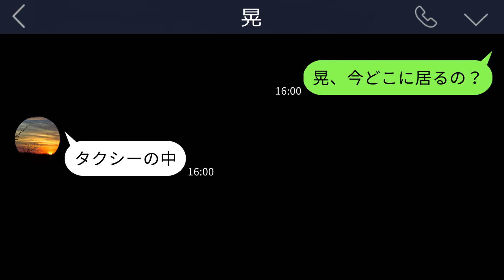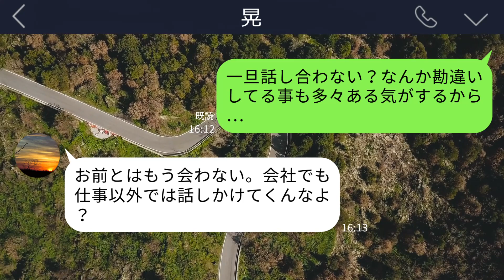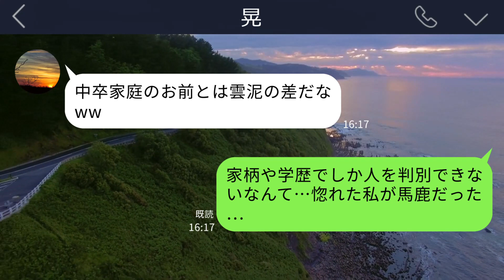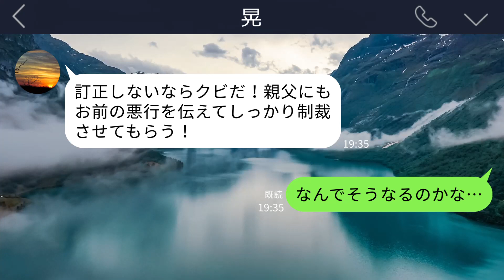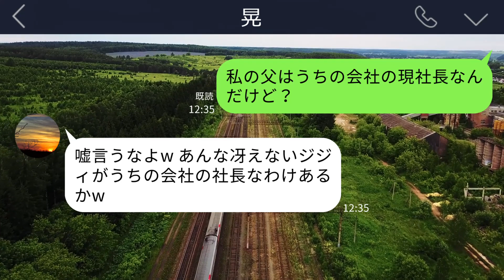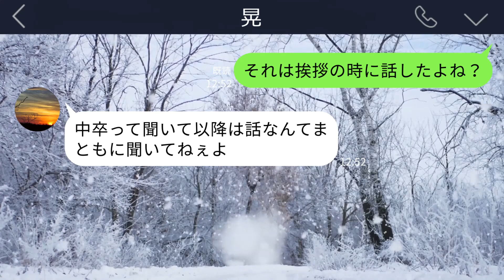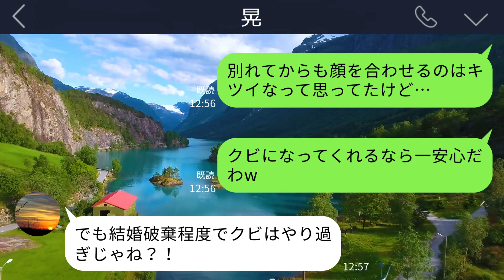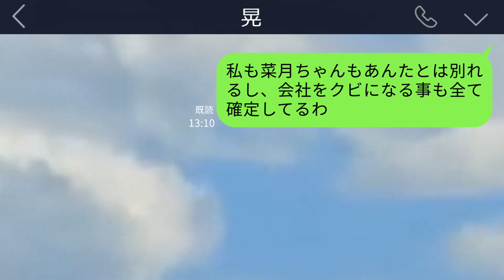【LINE】両親が中卒だと知って婚約破棄してきた勘違い男｢エリート家系低学歴の血はいらん｣→結果、全てを失うことになって土下座謝罪することにｗ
結婚を控えていたんですが、私の両親が中卒だと知った婚約者が一方的に婚約破棄にしてしまいました…
彼、何か凄い勘違いしているようで…